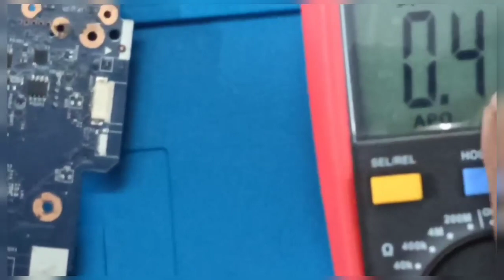MOTHERBOARD KA IMPIDENCE KIASE CHECK KRTE HAI///HOW TO DIAGNOSE BOARD IMPIDENCE!!!!!